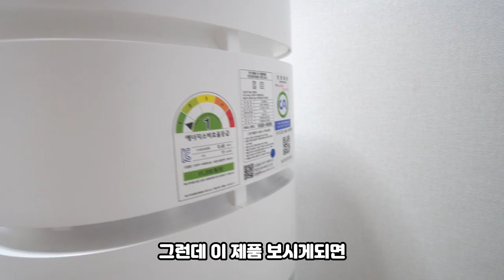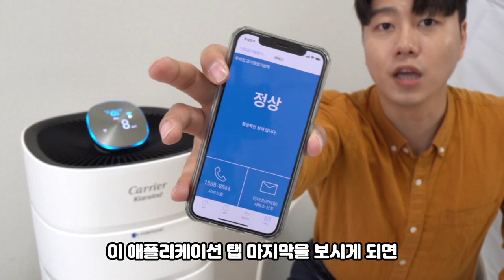🍃 [리뷰] 캐리어 클라윈드 18평형 공기청정기 완벽 사용경험 리뷰 (with 국내 최초 나노이 기술) |미세먼지 제균 탈취 공기청정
요즘 공기청정기 없이는 정말 살기 어려워지고 있습니다. 그러다보니 집에 공기청정기 1대 쯤은 설치해놓으려고 하는데요. 제가 여러분들이 결정을 쉽게 하실 수 있도록 도와드리기 위해 리뷰를 준비했습니다!
나노이 기술까지 적용된 바이러스 제균까지 도와주는 캐리어 클라윈드 18평형 공기청정기 입니다!

* 리뷰 컨텐츠 제작을 위해 캐리어에서 제품을 지원 해주셨습니다.